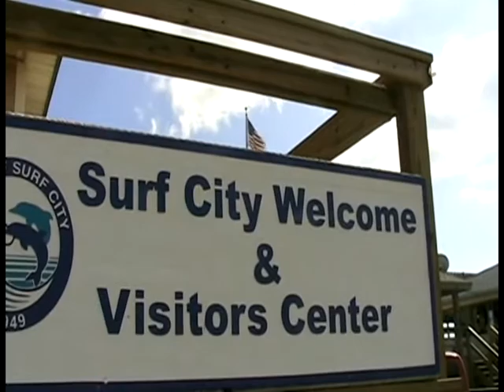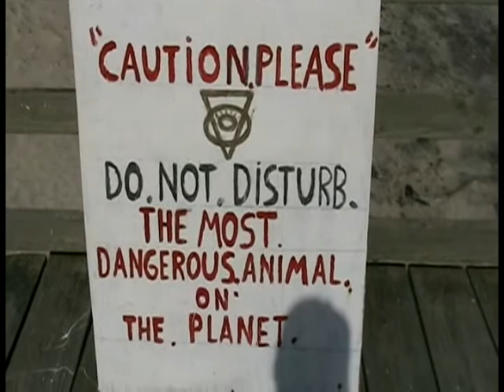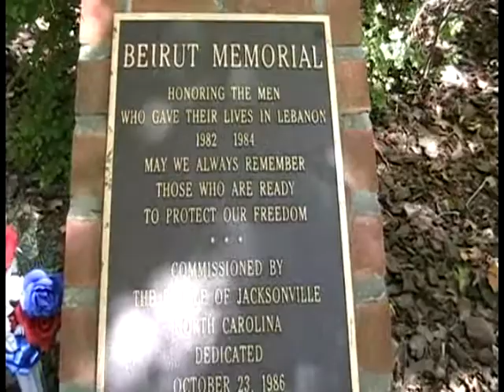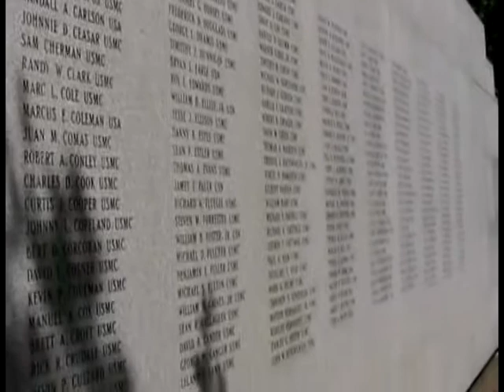North Carolina-Night and Day- The Final Cut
Scenes from a day in North Carolina. Incuded are the Beirut Memorial and Surf City. This is the second version of this video. I found the first, which was in chronological order to be too much of a downer. The exact date of its being shot is not available off the top of my head. A product of Joseph Kacoyannakis Productions.